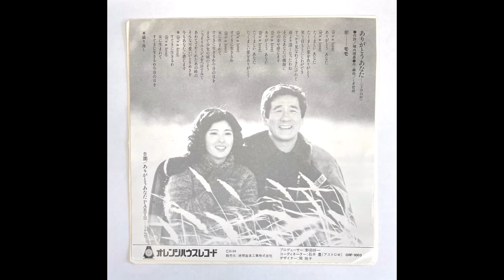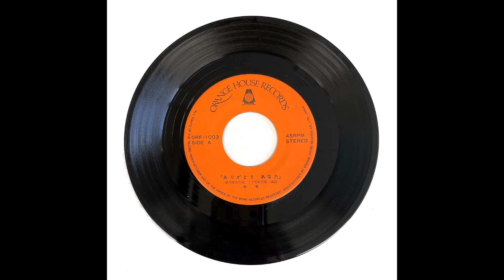「ありがとうあなた」日本生命 暮しの保険 "Thank You Darling" (Nippon Life Insurance)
曲名：ありがとうあなた
title: Arigato Anata (Thank You Darling)
広告主：日本生命
advertiser: Nippon Life Insurance
商品名：暮しの保険
product: Kurashi No Hoken (insurance product)
制作年：1981年
year:1981
※ジャケットに記載あり

0:00　歌入り with vocal
3:30　インストゥルメンタル instrumental version

作詞：横内理員
words: Masakazu Yokouchi
作曲：くぎ哲朗
歌：モモ（やまがたすみこ）
singer: Momo (a.k.a. Sumiko Yamagata)

※ジャケットに写っているのはCMに出演していた河原崎長一郎・伊藤榮子夫妻